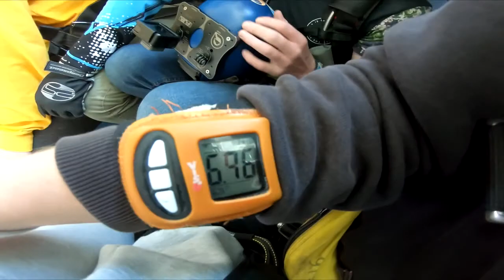Kaihsan Drage - Tandem Skydiving Video - Skydive Jurien Bay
Kaihsan Drage - Tandem Skydiving Video - Skydive Jurien Bay - Book your skydive - Kaihsan Drage